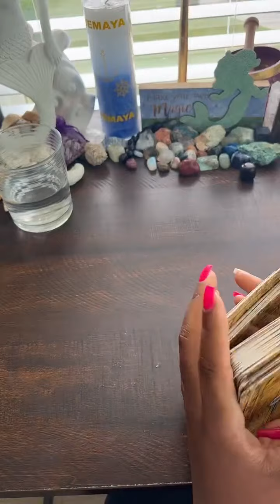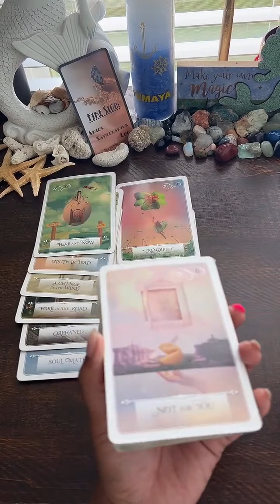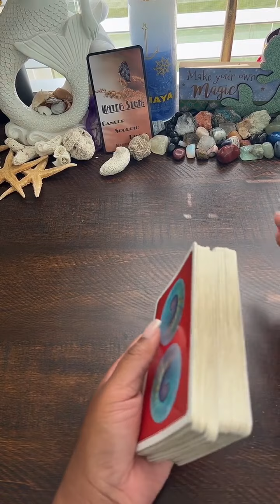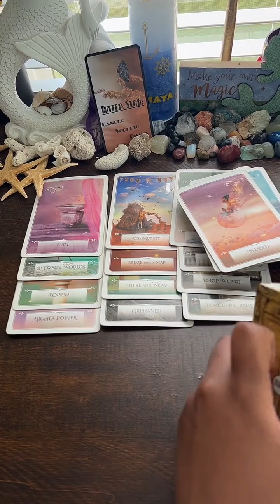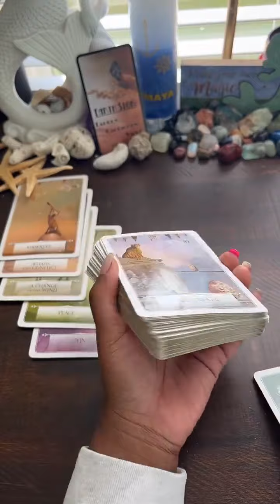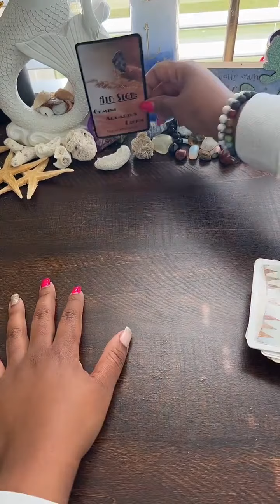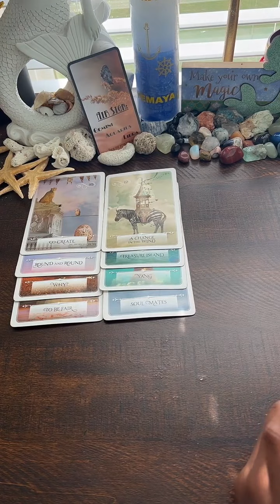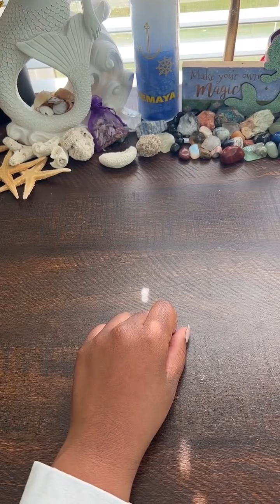WTF Love Reading ~ All Signs ~ Timestamped 🫣😟🔥❤️‍🩹🥱🥺🤣😎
WTF Love Reading: ~

🔥 FireSigns: 3:15 - Aries ♈️, Leo ♌️, Sagittarius ♐️

🌊WaterSigns: 27:53 Cancer ♋️, Scorpio ♏️, Pisces ♓️

🌎 EarthSigns: 49:25 ~ Taurus ♉️, Virgo ♍️, Capricorn ♑️

💨 AirSigns: 1:09:39 ~ Gemini ♊️, Libra ♎️, Aquarius ♒️

**Takes what resonates and leave the rest**✨

Sending you all Peace Prosperity Protection &
~ Lady Day 🦋🙏🏽✨💓